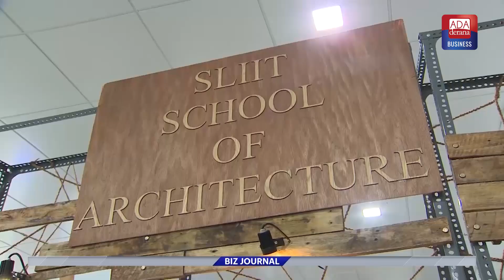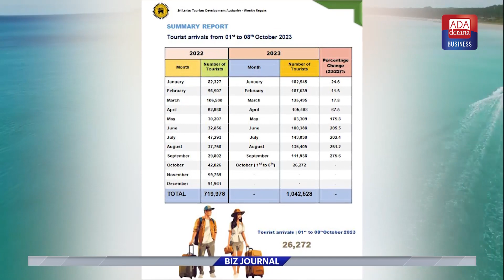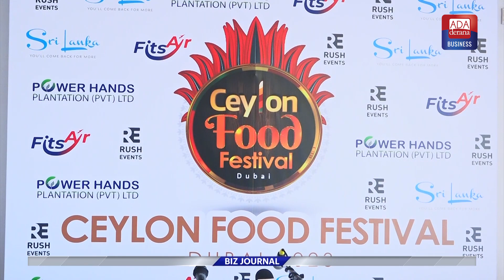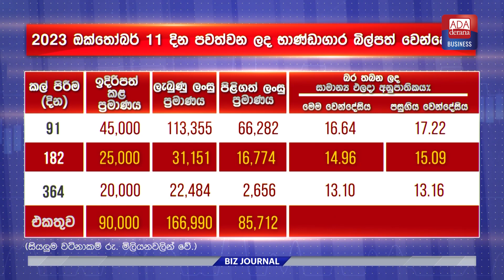Biz Journal 15.10.2023